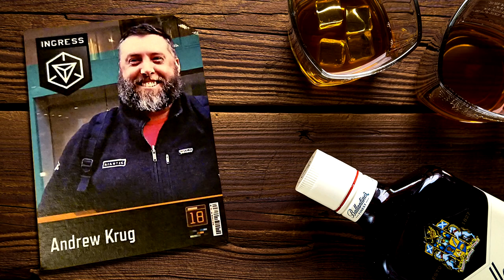Dreaming of Ingress